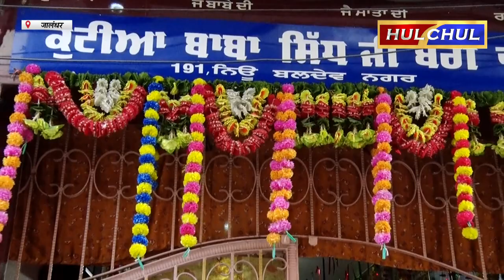Hulchul TV :कुटिया बाबा सिद्ध जी बेरी वाले दरबार में चौंकी का आयोजन